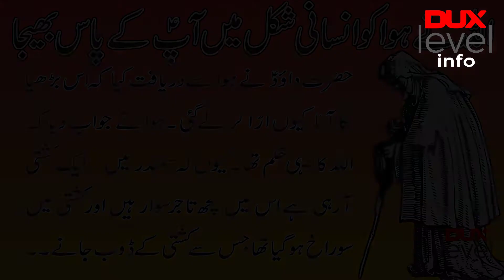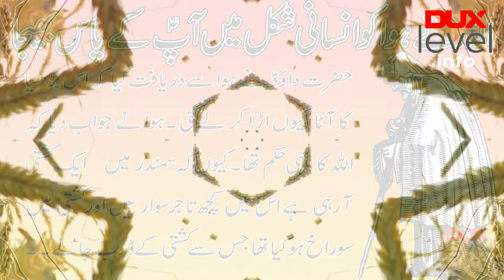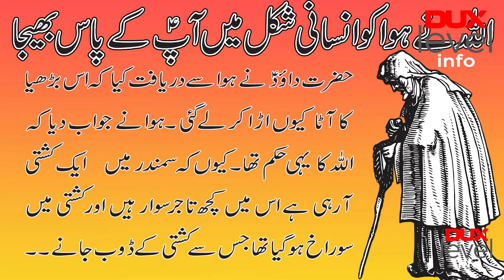Hazarat Doud AS and Old Women || Interesting waqia in Urdu / Hindi by Dux level info.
Hazrat suleman AS ar Hazrat Daud AS ki zindgi key chand dilchasp ar ahm waqiat, Hazrat Suleman AS ki Angothi, Hazrat Suleman AS ar Malke Bilqees, Hazrat suleman AS ki wafat ka manzar, Hazrat suleman AS ki hakoomat hawaon pr bhi thi, Hazrat Daud AS key darbaar main hawa ki insani shakal main hazri by duxlevelinfo
 Wishing You All the Best,
 Many Thanks.